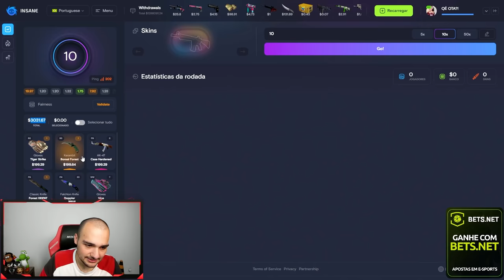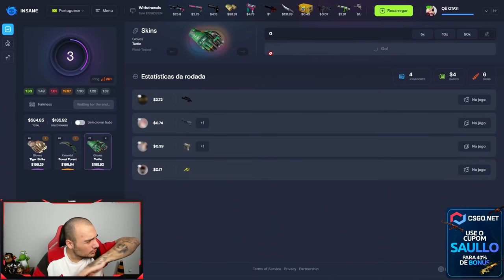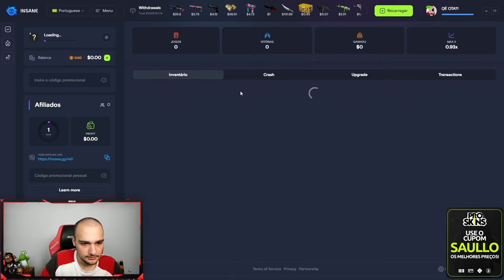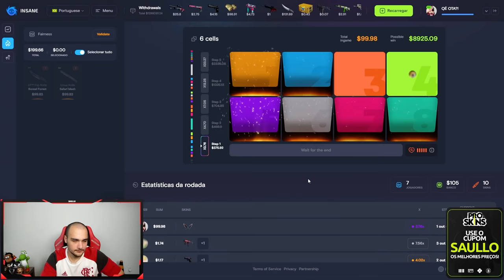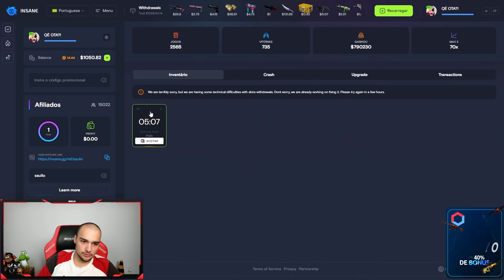Eu consegui a BUTTERFLY FADE 🤑🤑 Veja como fiz isso 🤑🤑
Ganhei esse BUTTERFLY super RARA no CSGO